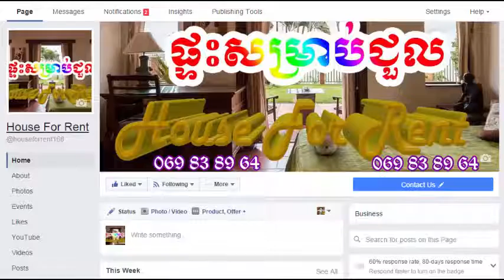សំទោសដែលសន្យាហើយធ្វើមិនបាន - Suly Pheng, Khmer original song, 【Fan Made MV】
Please Subscribes and Likes my channel,
អគុណចំពោះការគាំទ្រ ,
noy vanneth,
hem sivon,
meas soksophea,
sok pisey, toch sreynech,
song senghon,
keo sarath,
sokun nisa,
aok sokunkanha,
oak sokunkanha,
houy meas,
pen ron,
Khmer boxing,
Ctn,
ctn comedy,
ctn peakmi,
ctn joke,
ctn funny,
abc news,
sambok khmom,
my tv,
apsara tv,
apsara news,
bayon tv,
international tv,
cnn,
anilmal ,
Sambok khmom,
rfa,
rfi,
voa,
fm 102,
fm 105,
Peakmi,
peakmy,
kroeun,
kreun,
krem,
koy,
kroch,
kroc,
knhong,
chem,
neay peakmi,
neay peakmy,
neay kroeun,
neay kreun,
peakmi comedy,
ctn peakmi comedy,
peakmi funny,
peakmi week,
peakmi joke,
nila, Khem veasna,
hun sen,
sam rainsy,
kem sokha,
kem ley,
kem lei,
sok toch,
thy sovantha,
cnrp,
cpp,
ldp,
cchr,
leaque for democracy party,
cambodia technology,
cambo report,
sabay,
camtoptec,
sambok it,
it city,
barcam,
international technology,
phonearena,
gsmarena,
androidauthority,
smartphone,
computer,
cnn,
cnet,
the techno buffalo,
the verge,
Cambodia problem,
land issue,
kroeun song,
iphone 6,
apple,
sony,
Samsung,
ctn comedy,
song 2015,
song 2016,
song 2017,
song 2018,
bong pouy,
bong poy,
khmer happy new year song,
peakmi song,
Happy Khmer New Year Song 2015 Town CD Vol ( 92, 93, 94 , 211 ) Town Production New Year Song 2015
TOWN CD KHMER NEW YEAR SONG,
KHMER NEW YEAR SONG 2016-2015,
KHEM KHMER NEW YEAR SONG 2016,
HOUR LAVY NON STOP SONG,
2016 KHMER NEW YEAR SONG,
SUNDAY NEW SONG 2016,
KHMER NEW YEAR SONG NONSTOP,
KHMER NEW YEAR SONG COLLECTION
KHMER NEW YEAR SONG TOWN,
TOWN NEW YEAR SONG ,
khmer new year song nonstop 2016
បទថ្មីនឹងចេញក្នុងពេលឆាប់ៗនេះ
ឥលូវបែកៗ
លី អ៊ីវ៉ាធីណា
មួយណាក៏សង្សារគេ
លី អ៊ីវ៉ាធីណា
អត់ស្រីអត់សប្បាយ
ករុណា ពេជ្រ
ចង់បានប្រពន្ធដល់ហើយ
តាចាំងបែកស្លុយ
មិនមែនក្រទេ!
ត្នោតខ្មែរ
បងរាំសាហាវណាស់
ស្មោះទ្រង់ទ្រាយធំ
ដឹកឆ្កែទៅរាំ
កំលោះបែកស្លុយ
ចំណាំក្លិន
ច្រៀងស្តាប់មិនកើត
នាយ ក្រូច
ម៉ាឌីហ្សុនរ៉េប
Madizon rap